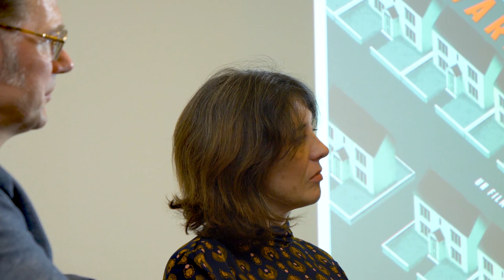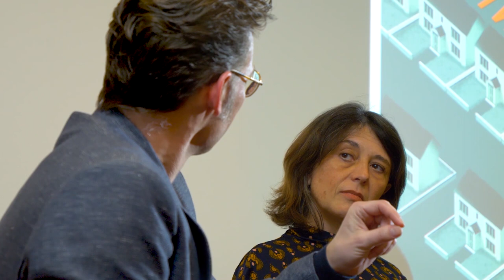Finansiering, salg og markedsføring af genrefilm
Den 21. januar 2020 afholdt Filminstituttets internationale afdeling seminar med Todd Brown om finansiering, salg og distribution af genrefilm. Todd Brown er "Head of International Acquisitions" hos den amerikanske producent og salgsagent XYZ Films, der bl.a. har finansieret og solgt 'Arctic' af Joe Penna med Mads Mikkelsen i hovedrollen, Anders Walters spillefilm 'I Kill Giants' og den irsk-belgisk-danske koproduktion 'Vivarium' af Lorcan Finnegan, som var udtaget til Kritikerugen i Cannes 2019.

Todd Brown er desuden stifter og redaktør af det internationale website Screen Anarchy (tidligere kendt som TwitchFilm.com), og har tidligere arbejdet som international programlægger for genrefestivalen Austin Fantastic Film Fest.

Bortset fra den afsluttende Q&A blev hele arrangementet filmet, så kig med her og bliv klogere på, hvordan du positionerer, finansierer og distribuerer genrefilm, hvordan du bedst planlægger din genrefilm-launch, samt hvilke festivaler og markeder, der er de bedste. Udgangspunktet er den dansk koproducerede film 'Vivarium', og den danske koproducent, Alexander Brøndsted fra Ping Pong Film deltager også i en samtale om projektet.

Desuden medvirker Noemi Ferrer Schwenk, der er leder af Filminstituttets internationale afdeling.

OBS: Hele arrangementet foregår på engelsk. Læs mere om seminaret

Filmet af Bjørn Pierri Enevoldsen.